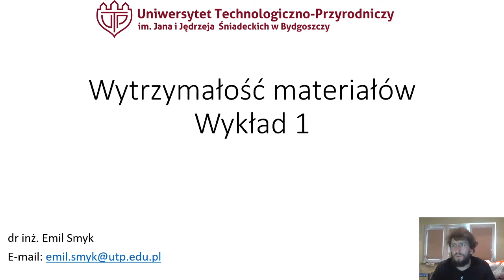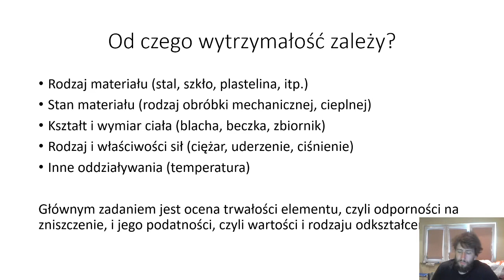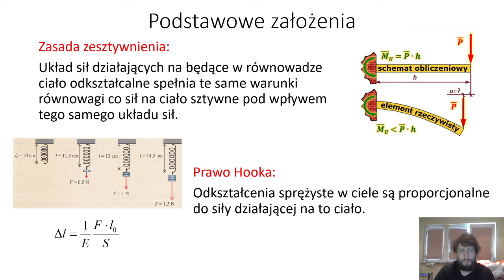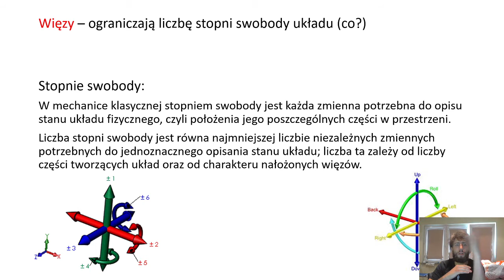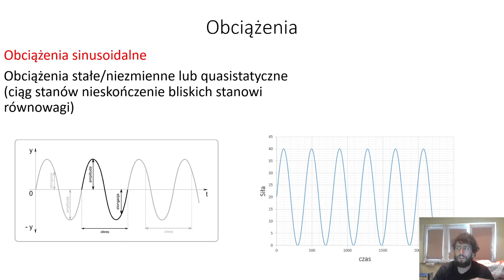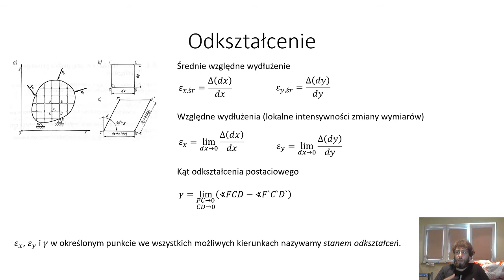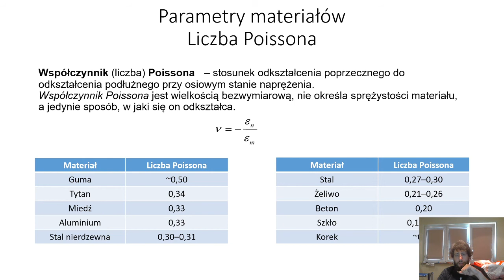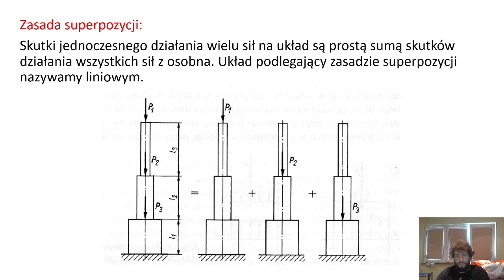WM - Wykład 1 Wprowadzenie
Wprowadzenie do wytrzymałości materiałów.